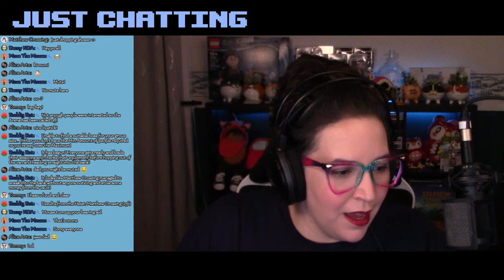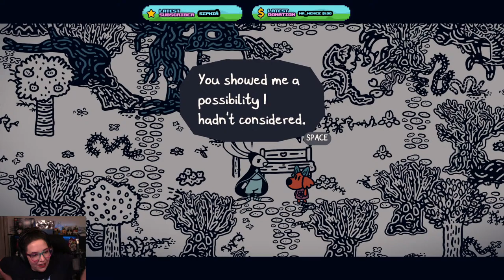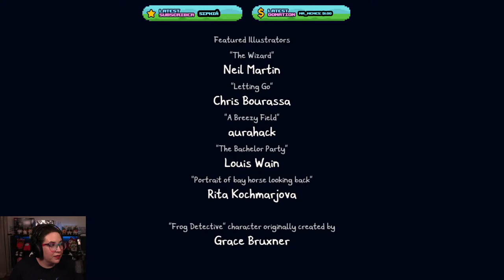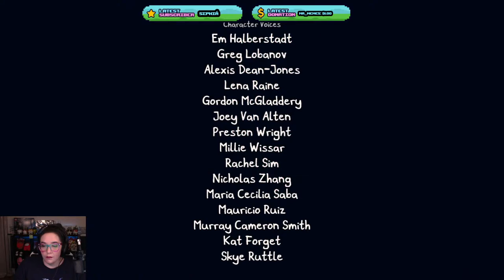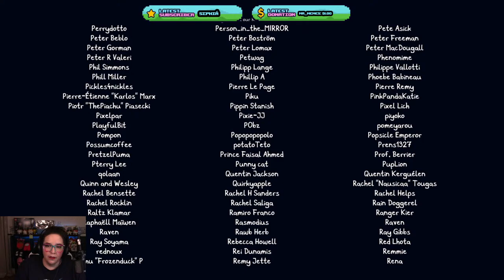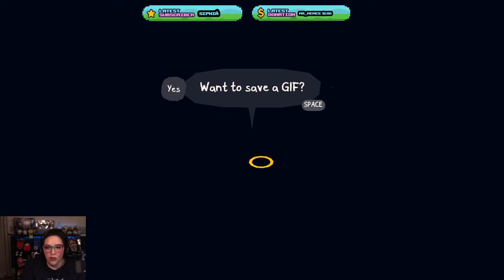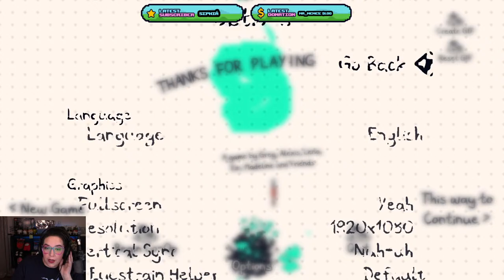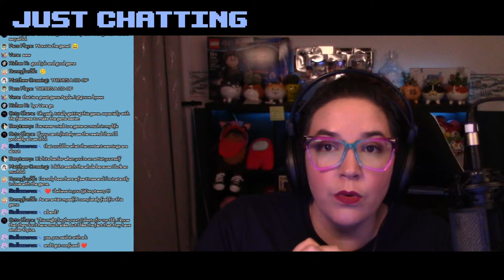Checking out Chicory: A Colorful Tale.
Tonight we are returning to Chicory: A Colorful Tale. Chicory: A Colorful Tale is a 2D adventure video game created by American-Canadian indie developer Greg Lobanov and published by Finji. It features an anthropomorphic dog with a magical paintbrush, which is used to color the game world. Lobanov is best known for his previous work on Wandersong.